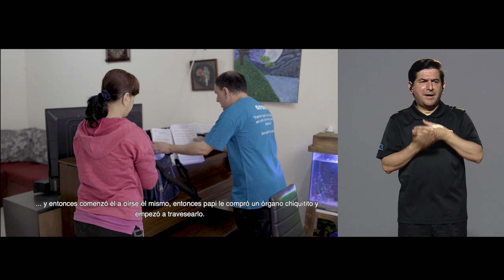Óscar Jiménez - Escuela de Artes Musicales